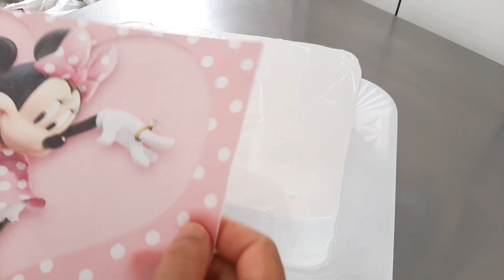bolo com papel arroz da Minnie Rosa!💗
Nesse vídeo confeito um bolo de 30 fatias da Minnie Roso

tode feito com glacê de claras

O link do vídeo do glacê abaixo para que quer aprender